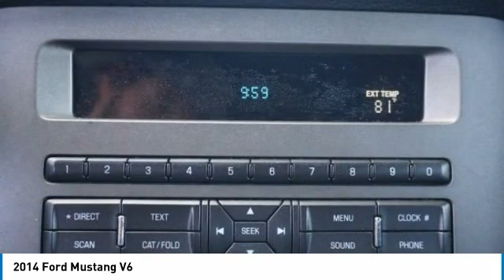2014 Ford Mustang Austin 224153A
2014 Ford Mustang V6

PRICED TO SELL QUICKLY! Research suggests it will not be available for long. This 2014 Ford Mustang V6, has a great Sterling Gray exterior, and a clean Black interior! -Oil Changed This model has many valuable options -Aux. Audio Input -High Intensity Headlights -Rear Wheel Drive -Security System -Power Locks -Keyless Entry -Power Windows -Steering Wheel Controls -Cruise Control -Leather Steering Wheel Automatic Transmission -Rear Bench Seats -Tire Pressure Monitors On top of that, it has many safety features -Brake Assist -Traction Control -Stability Control Save money at the pump, knowing this Ford Mustang gets 31.0/19.0 MPG! Call to confirm availability and schedule a no-obligation test drive! We are located at 5255 I H 35 S, Georgetown, TX 78626.